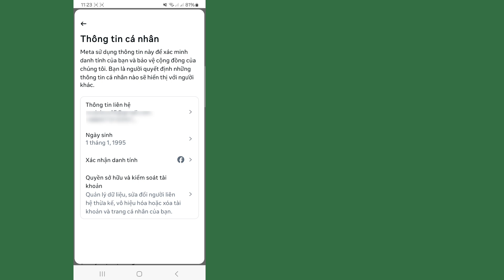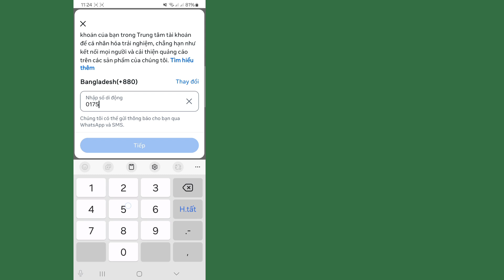Cách Thêm Số Điện Thoại Trên Facebook - iPhone & Android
Cách thêm số điện thoại trên Facebook? Trong hướng dẫn này, tôi sẽ chỉ cho bạn cách thêm số điện thoại mới vào tài khoản Facebook của bạn trong ứng dụng Facebook trên iPhone & Android. Thật dễ dàng để thay đổi số điện thoại trên Facebook nhưng trước tiên bạn phải thêm số điện thoại mới trước khi xóa số cũ. Hãy cho tôi biết trong phần bình luận bên dưới nếu bạn có bất kỳ câu hỏi nào trong khi thêm số điện thoại trên Facebook.